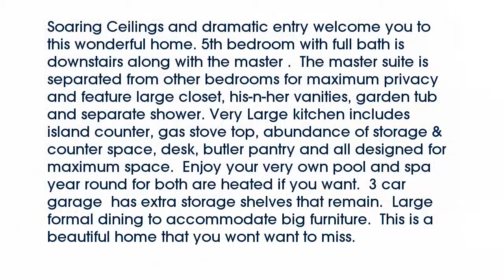Real estate for sale in Keller Texas - MLS# 13737466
1939  Eagle Pass
Keller Texas 76248
MLS# 13737466

1939  Eagle Pass
Keller Texas 76248
MLS# 13737466

Soaring Ceilings and dramatic entry welcome you to this wonderful home. 5th bedroom with full bath is downstairs along with the master .  The master suite is separated from other bedrooms for maximum privacy and feature large closet his-n-her vanities garden tub and separate shower. Very Large kitchen includes island counter gas stove top abundance of storage & counter space desk butler pantry and all designed for maximum space.  Enjoy your very own pool and spa year round for both are heated if you want.  3 car garage  has extra storage shelves that remain.  Large formal dining to accommodate big furniture.  This is a beautiful home that you wont want to miss.